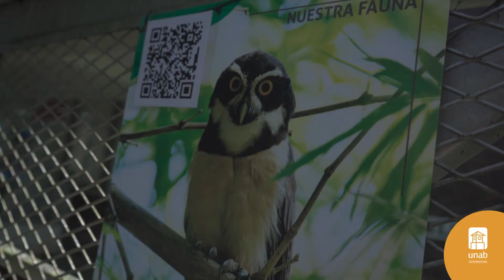Inició el semestre 2023-2 con bienvenida a la nueva generación UNAB